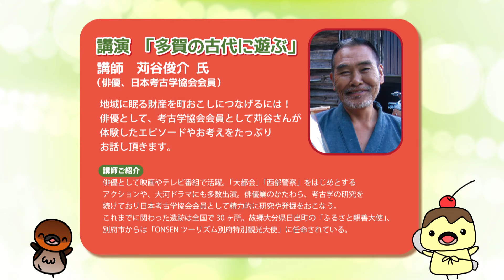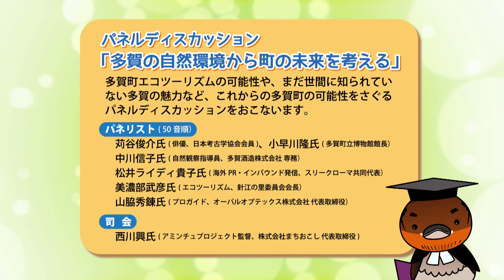2015/11/02放送・知ったかぶりカイツブリにゅーす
今日のカイツブリにゅーすは「☆2015行脚総集編12(おしごと）」ほか

☆2015行脚総集編12(おしごと）
【AVI】15-10-29【KN】【日和】二五八音頭